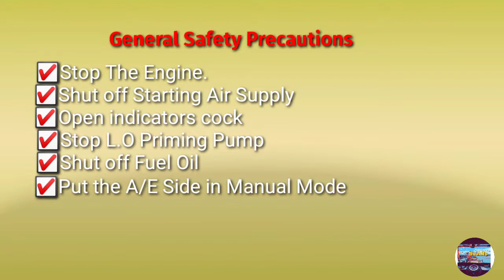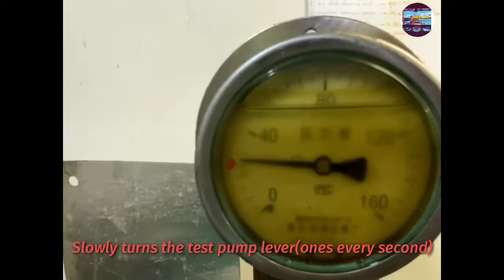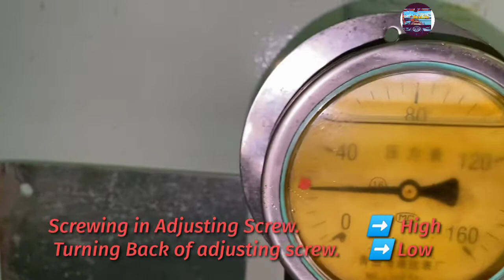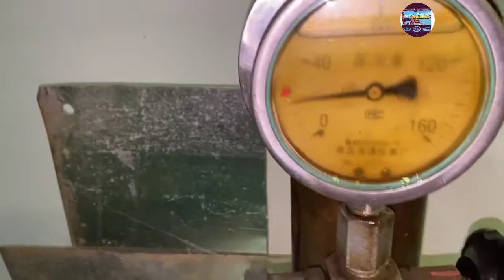Auxiliary Engine - Fuel Injector- Pressure Test/Calibrate